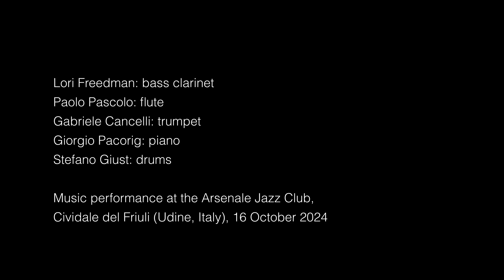Arsenale Jazz Club Perfomrance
Improvised Music Performance at the Arsenale Jazz Club, Udine Italy with:
Lori Freedman:  bass clarinet
Paolo Pascolo: flute
Gabriele Cancelli: trumpet
Giorgio Pacorig: piano
Stefano Giust: drums

ITA
Concerto di musica improvvisata all'Arsenale Jazz Club con:

Lori Freedman: clarinetto basso
Paolo Pascolo: flauto
Gabriele Cancelli: tromba
Giorgio Pacorig: pianoforte
Stefano Giust: batteria